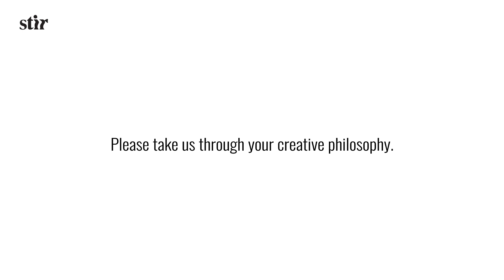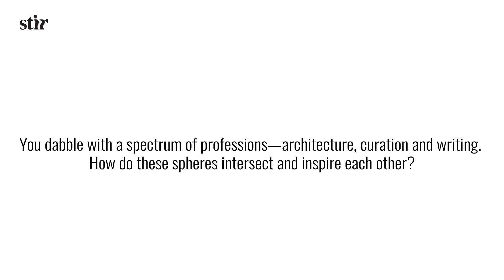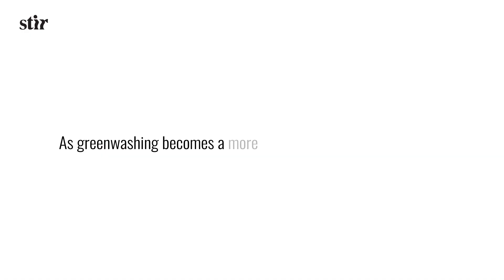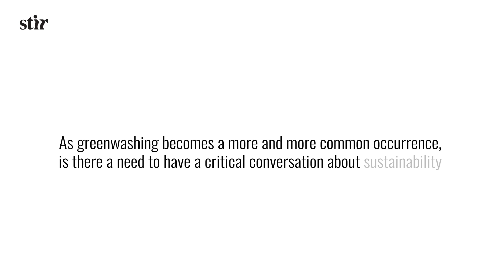Carolina Tinoco at FAB Conclave 2024